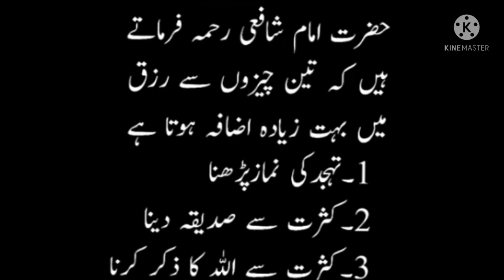یہ تین کام کرنے سے رزق میں بے حساب اضافہ ہوتا ہے۔